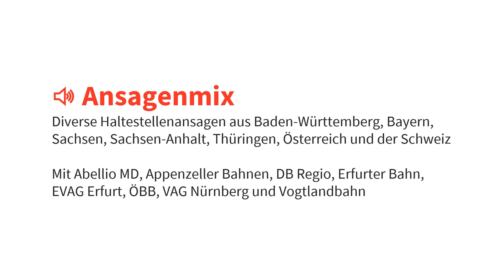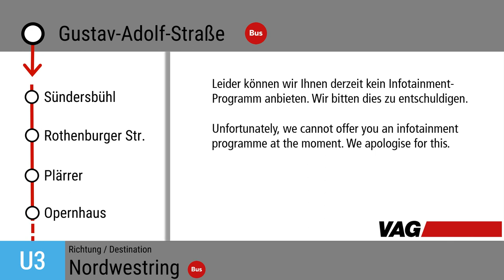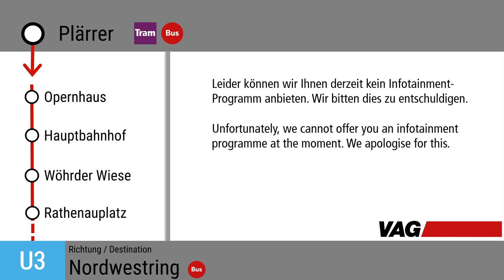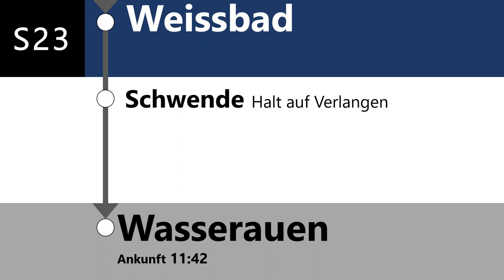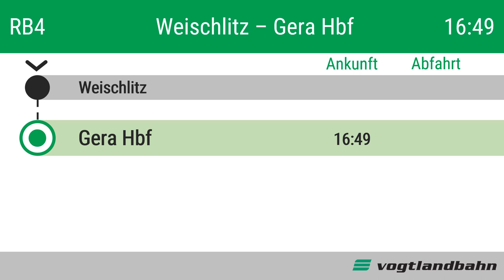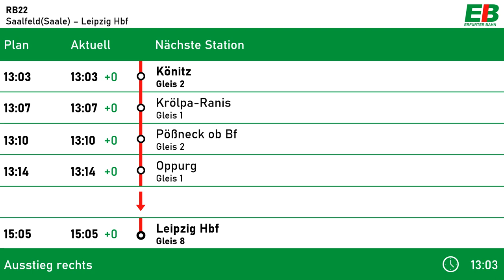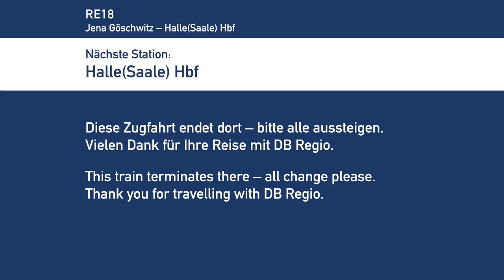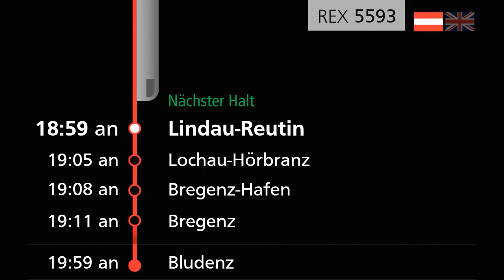[Ansagenmix] Diverse automatische Ansagen | Teil 1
In den letzten Monaten habe ich die Möglichkeit genutzt und bin mit dem 9-Euro-Ticket ein bisschen durch Deutschland, Österreich und die Schweiz gereist, dabei konnte ich einige Ansagen aufnehmen. Zu hören sind automatische Ansagen aus Bahn und Straßenbahn, u.a. aus Fahrzeugen von Abellio Mitteldeutschland, den Appenzeller Bahnen (CH), der VAG Nürnberg und der ÖBB - mit verschiedenen Sprechern.
Inhalt:
0:00 Intro

0:10 DB Regio - RE56
Sprecher: Ingo Ruff (+TTS) (de), Yvette Coetzee-Hannemann (en)
Stationen: Kleinfurra, Hohenebra Ort, Erfurt Hbf

2:23 VAG Nürnberg U-Bahn - U3
Sprecherinnen: Stefanie Kamenar (de), Helga Bayertz (en)
Stationen: Gustav-Adolf-Str., Sündersbühl, Rothenburger Str., Plärrer

3:29 EVAG Erfurt - Linie 2
Sprecher: Lucas Leppert (mdr/Kinderkanal), Annette Wurbs † , TTS-Petra
Stationen: mdr/Kinderkanal, Stadion Ost, Wiesenhügel

3:56 Appenzeller Bahnen - S23
Sprecherin: Unbekannt
Stationen: Weissbad, Schwende

4:06 Abellio Rail Mitteldeutschland (Dieselnetz Sachsen-Anhalt) - RE10
Sprecherin: Cornelia Grotzsch
Stationen: Voigtstedt, Heldrungen, Erfurt Hbf

4:38 Vogtlandbahn - RB4
Sprecherinnen: Helga Bayertz (de, en), unbekannt (cz)
Stationen: Plauen (Vogtl) Mitte, Gera Hbf

5:48 Erfurter Bahn - RB22
Sprecherinnen: Linguatec-Anna (TTS, de)
Stationen: Unterwellenborn + Begrüßung, Könitz

6:32 DB Regio - RE18
Sprecher: Ingo Ruff (+TTS)
Stationen: Naumburg (Saale) Hbf, Merseburg Hbf, Halle (Saale) Hbf

8:00 ÖBB - REX 5593
Sprecherin: Chris Lohner (+TTS)
Stationen: Lindau-Reutin + Begrüßung, Bregenz-Hafen, Dornbirn, Feldkirch, Nenzing

8:58 Abellio Rail Mitteldeutschland (Saale-Thüringen-Südharz-Netz) - RB20
Sprecherin: Cornelia Grotzsch
Stationen: L.-Rückmarsdorf, Erfurt-Bischleben, Wandersleben, Seebergen, Gotha
Wer bis hierhin gelesen hat, auf den bin ich stolz 😅